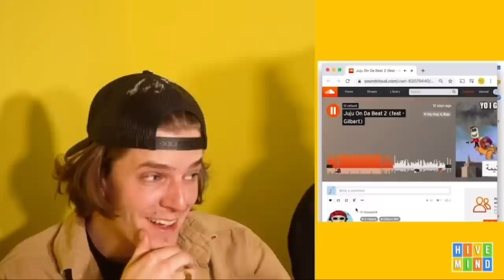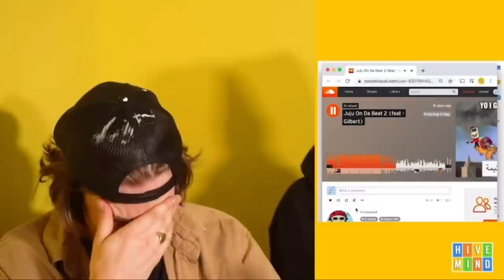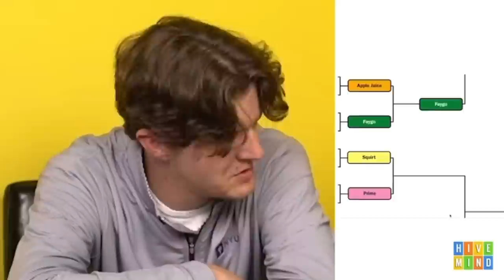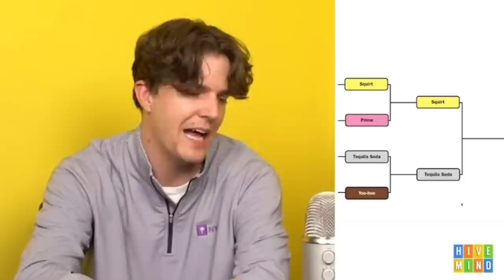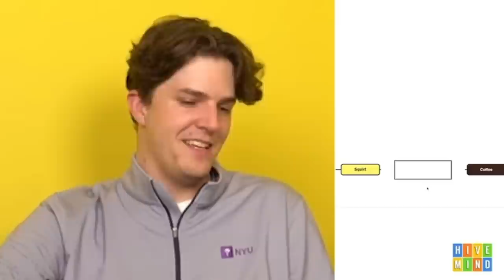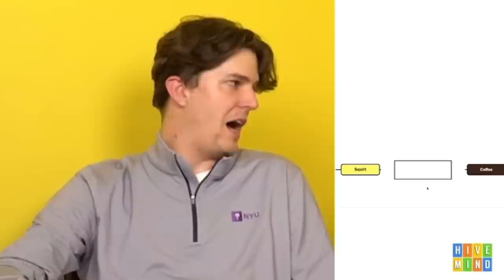hivemind moments that are SWEATY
lotta sweat and squirt in this video